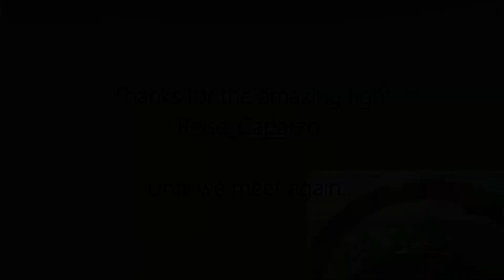Blue Flag Dogfight!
Quick Tacview with a stream overly from Slim4o's stream.

Basically he got severely damaged, and I screwed up, so he had to save me ;)

Thanks all involved for a night of great flying!